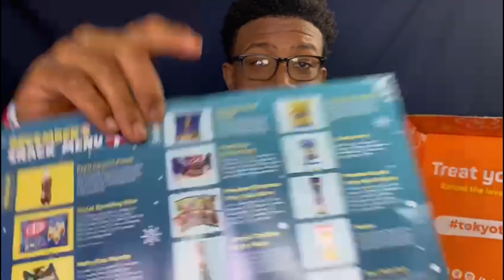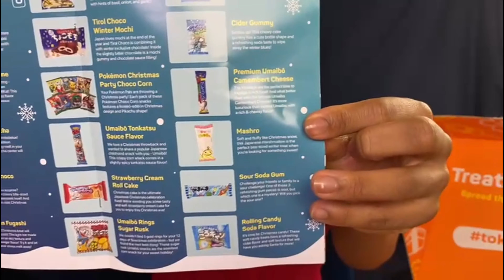Tokyo treat Christmas edition🎄 2020!